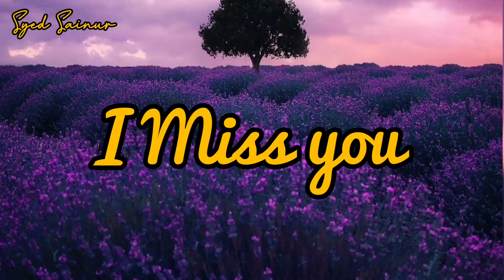💔😭Miss you status Miss you WhatsApp status video sad status i Miss you status 😭💔